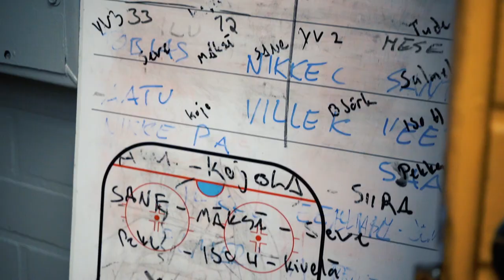Dokumenttisarjan alkupaketti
9-osaisen dokumenttisarjan alkupaketti. Jatkossa Youtuben puolelle tippuu behind the scene materiaalia matkan varrelta.